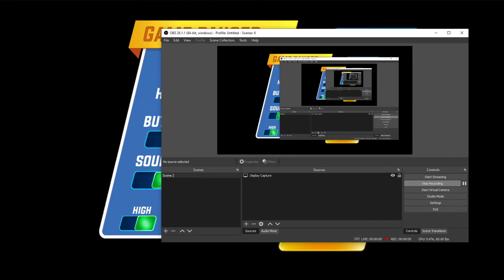गाड़ी वाला गेम, गेम कार्टून,गडी वाला गेम सॉन्ग,गा़ी वाला गेम पब्जी,गाड़ी वाला गेम वीडियो सॉन्ग,